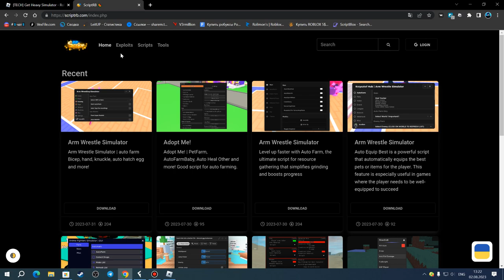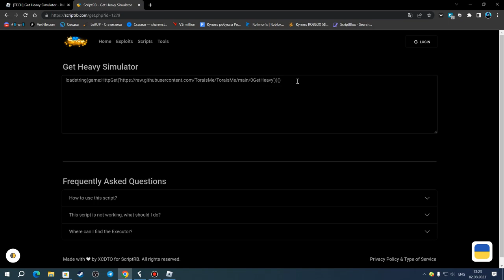ПРИКОЛЬНЫЙ СКРИПТ ДЛЯ ГЕТ ХЭВЕЙ СИМУЛЯТОР | GET HEAVY SIMULATOR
Fluxus(чит).

Соц.сети

Не читать.